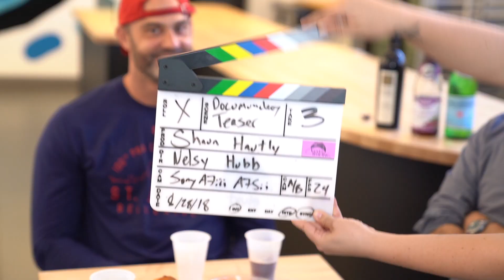boom. reactive. reel. - Summer 2019